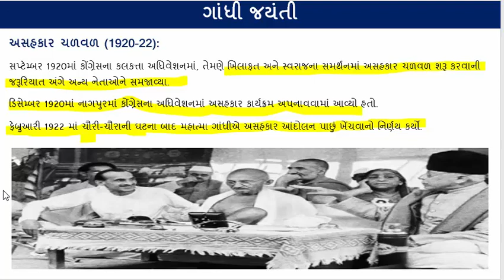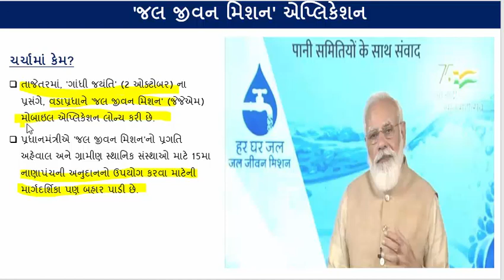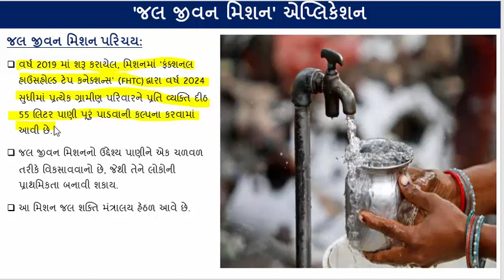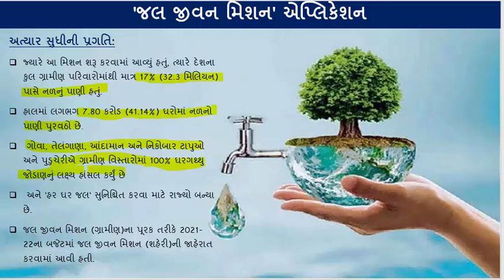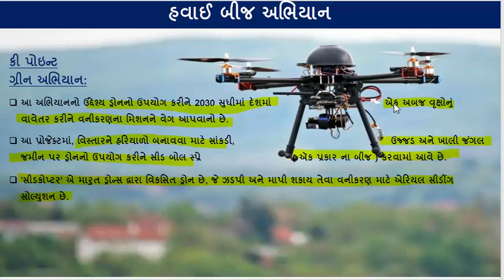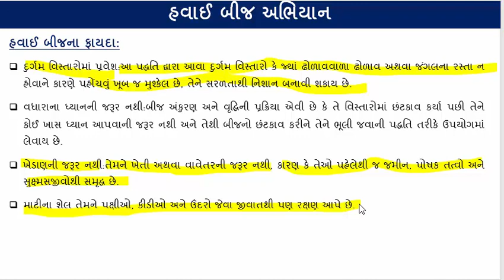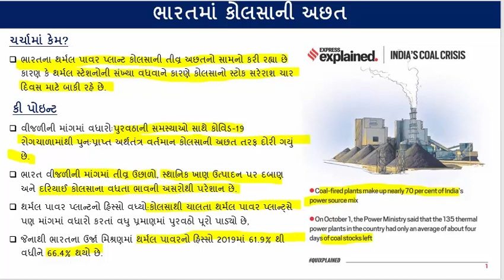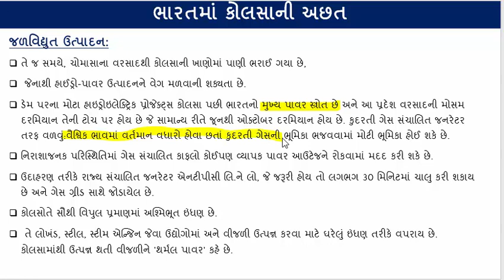GUJARATI CA PART 49